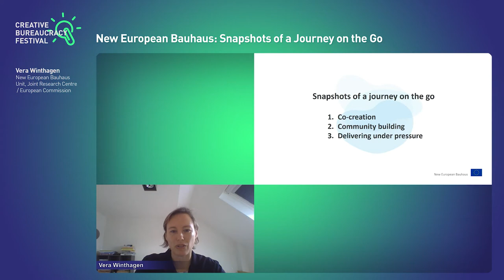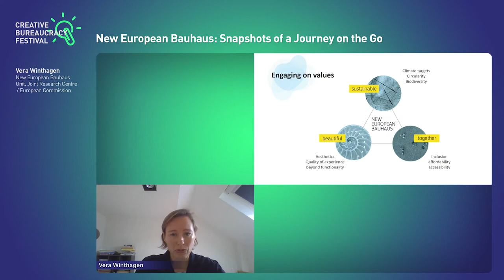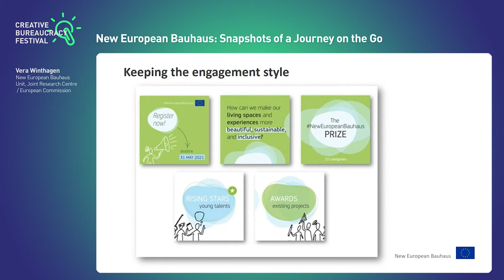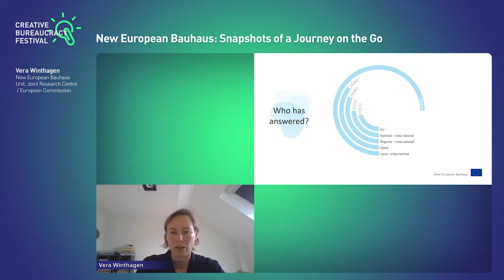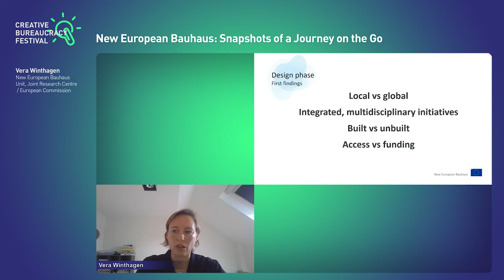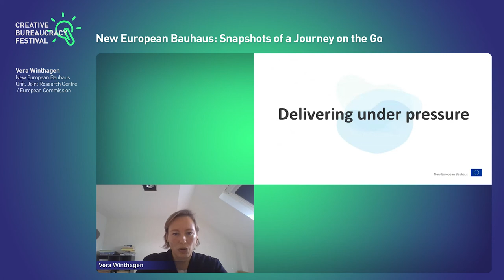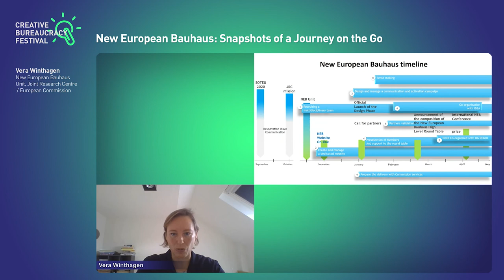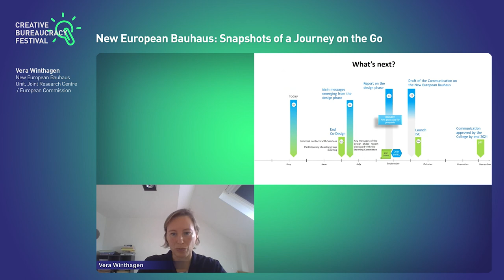New European Bauhaus: Snapshots of a Journey on the Go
The EU New European Bauhaus was launched as a major interdisciplinary initiative and collective effort to imagine and to design future ways of living at the crossroads between art, culture, social inclusion, science and technology. It aspires to bring the Green Deal to life by facilitating the development of places that are simultaneously sustainable, inclusive, enriching and beautiful. The movement focuses on enabling a dialogue between diverse cultures, disciplines, genders and ages to learn from each other and to create a more inclusive economy, where wealth is distributed and spaces are affordable. Overriding everything is the idea of working within the planet’s ecosytems, focusing on regenerative approaches inspired by natural cycles that replenish resources and protect biodiversity.

In this session we hear from Vera Winthagen, Head of the New European Bauhaus Unit at the European Commission’s Joint Research Centre, who shares the steps that have been taken by this flagship European project so far.

The Creative Bureaucracy Festival is the largest festival in the world that brings together innovators in the public sector across all sectors and levels. It has been held in Berlin every year since 2018 and has since inspired partner events around the world. In 2020 and 2021, the event with 400 speakers and 150 sessions was purely digital, gathering up to 18,000 minds and ideas over a week. Central to each day was the Highlight Hour, where festival president Charles Landry and television journalist Astrid Frohloff presented the day's highlights